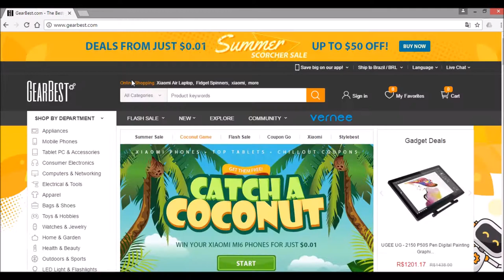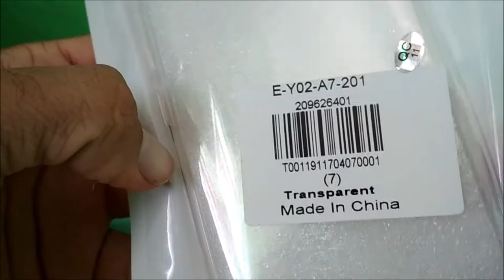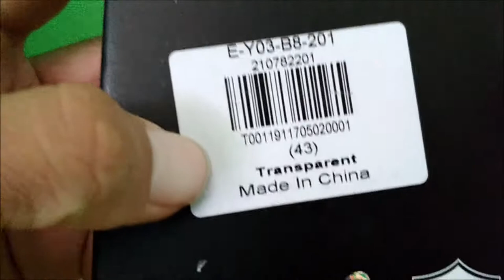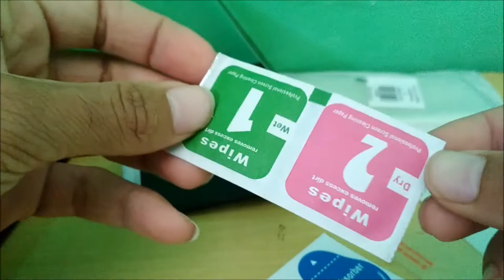Unboxing - película de vidro e capinha do Redmi 4X - Gearbest